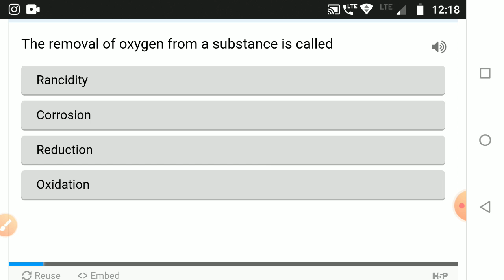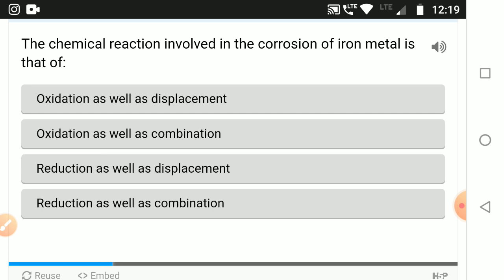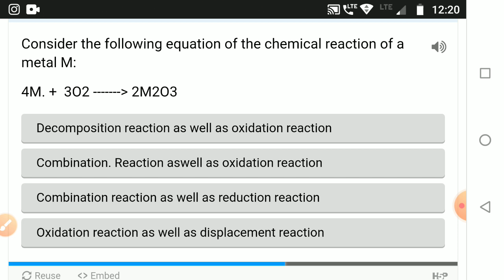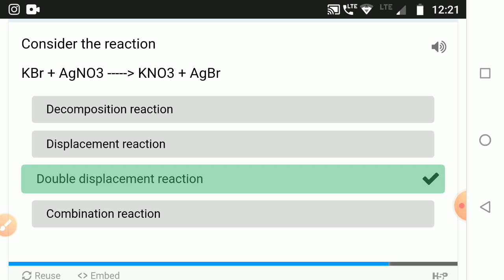Grade 10 MCQ - chemical reaction & equation (5/6/2020)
Chemistry grade 10